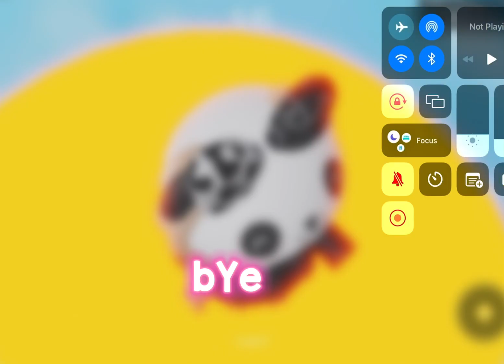PLAYING TOH FOR THE FIRST TIME 🤡